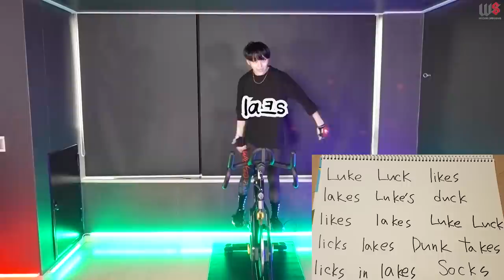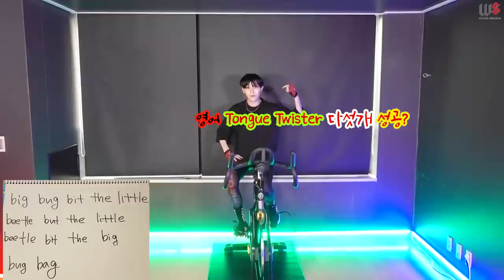스피닝타면서 게임을 진행해봤습니다! (절대음감테스트,발음테스트)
2019년 4월부터 개인수업 진행합니다!
2:1 혹은 1:1 수업으로 진행하며,

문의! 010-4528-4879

폰트출처/배달의민족 연성체,한나체,도현체,TVN체, 상상꽃길,가비아솔미,상상신,메이플스토리체